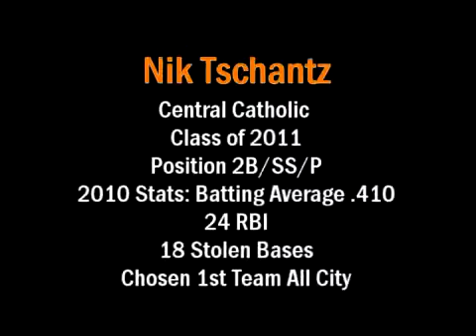Central Catholic's Nik Tschantz baseball clips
Baseball highlights of Central Catholic's Nik Tschantz that feature the 2010 City (Toledo) Championship. Central defeated St. John's and Clay. Also featured are highlights from Central's game against Ottawa Hills. Tschantz is a junior second baseman